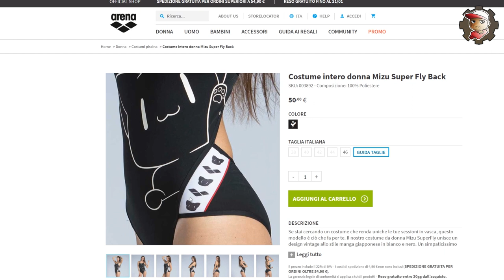Soluzioni disperate su - Lotte in DOPPIO ONLINE RANKED - Pokemon Spada e Scudo - 06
Quando il gioco si fa duro MORPEKO si fa più duro. Abbiamo anche aggiunto Rapidash al team delle lotte in doppio vcg competitive su Pokemon SPADA e SCUDO.

MY GEAR